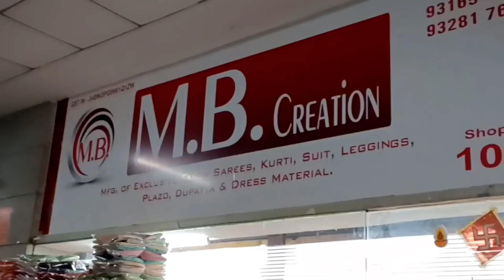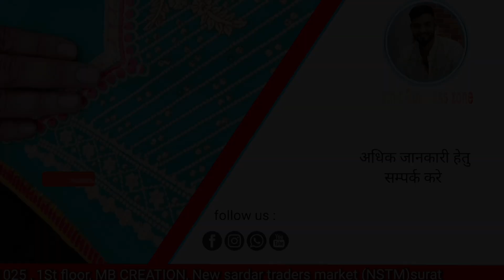नया कपड़े का काम किस समय शुरू करना चाहिए??बस चलती गाड़ी में बैठना है | बिना नॉलेज वाले ज़रूर देखें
shop Address 👇
👉 shop name M.B.Creation Shop no 1025, New sardar Tredars market ( N.S.T.M.) Surat
Near sardar fruit market 395010

follow on Instagram ~ sumit _business_zone

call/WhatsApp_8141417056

New kapda business,
Work from home,
New suit design in Surat,
Best manufacturers in surat,
Sumit business zone,
Wholesale mb vlogs,
Surta suit manufacturers,
Sonu bhai,
Sumit Singh,
M.B.Creation,
Print suit,

“MB creation